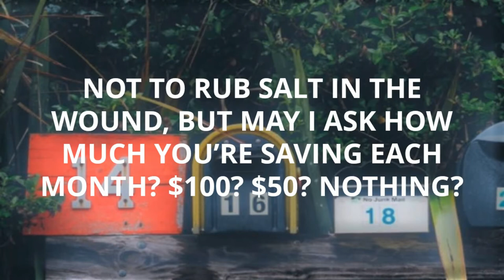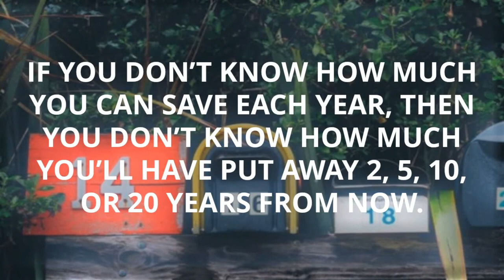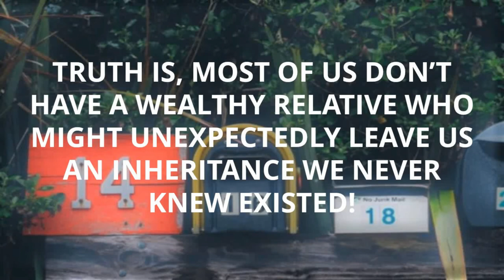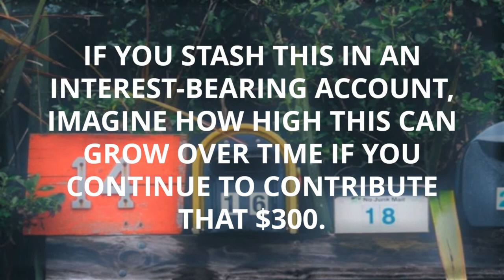What Does "Pay Yourself First" Mean and Why is it Important?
What does pay yourself first? A lot of people don't know this concept of if they know, they never really practice it.

If everyone knows and understands this basic concept, it would not be as hard to have enough to save.

We have to shift our mindset. We need to have that wealthy mindset in order to save something.

Do you really not have enough to save?

Can't you afford to save or is it the lifestyle that you cannot afford?

So watch the video to understand more about the concept of "paying yourself first" and why it is important especially for your financial future; for your retirement.